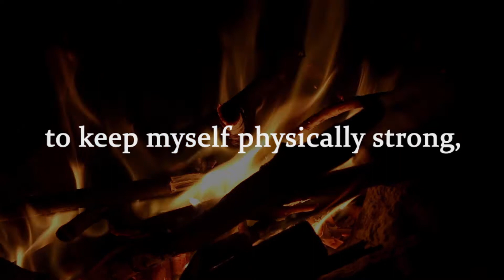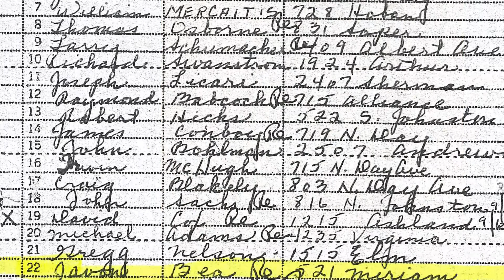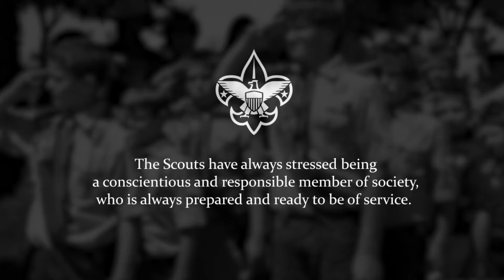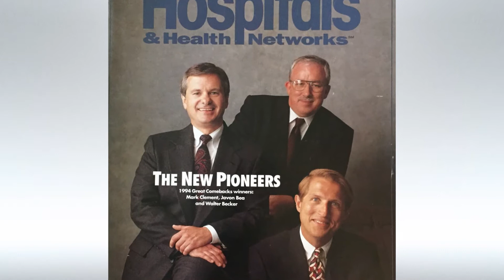Javon Bea and Rollie McClellan Receive Boy Scout Lifetime Achievement Award